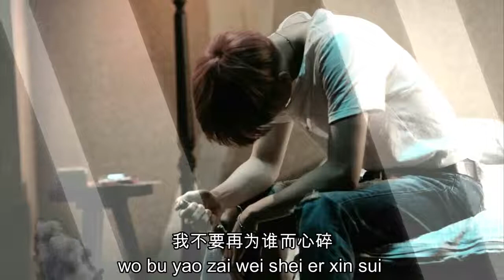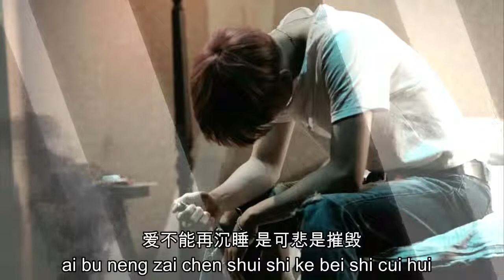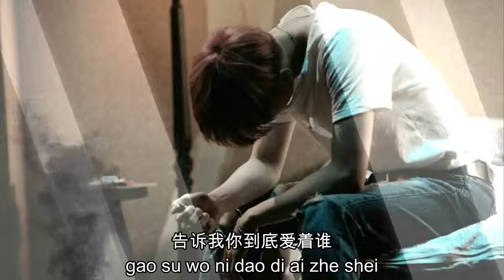Liu jia liang/ Ni dao di ai shui